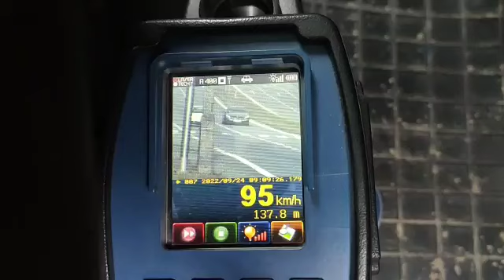Wystarczy kilka sekund, by stracić prawo jazdy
Kierujący mercedesem przekroczył prędkość w terenie zabudowanym oraz wyprzedzał na przejściu dla pieszych. Został zatrzymany do kontroli drogowej przez policjantów z tyskiej grupy SPEED. Łącznie otrzymał 2500 zł mandatu oraz 26 punktów karnych.